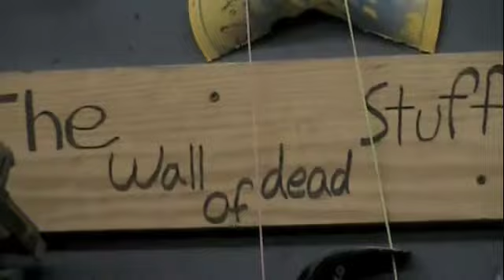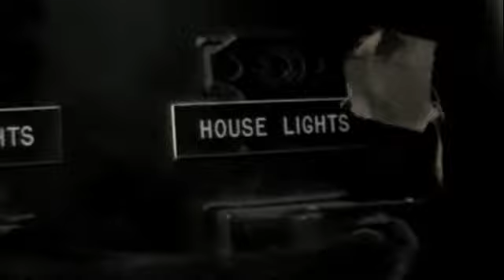St. Catherine's School Maple Ave - behind-the-scenes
Maple-Ave-behind-the-scenes